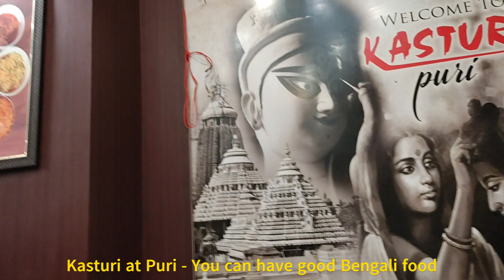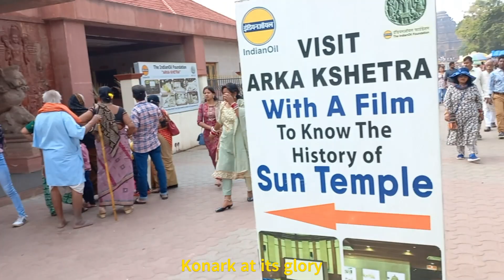Howrah to Gopalpur and Gopalpur to Puri Tour Plan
Bengali Restaurants of Kolkata is now in Puri and overcrowded Puri during new year are the new things that we have experienced!